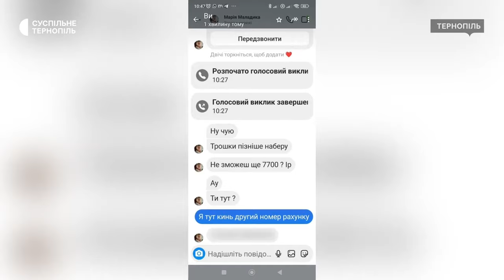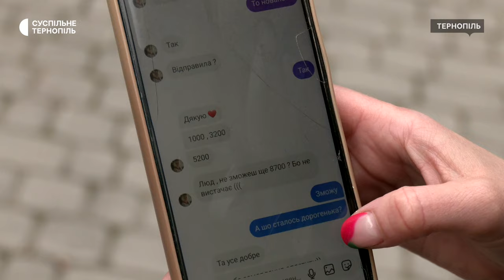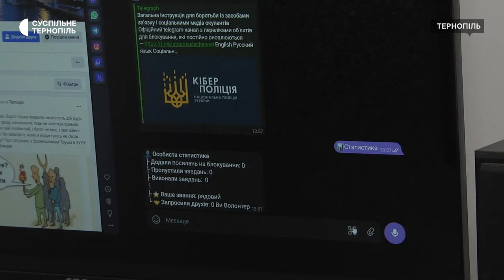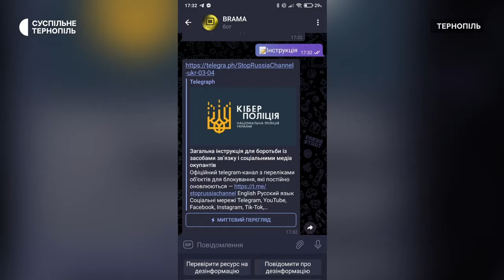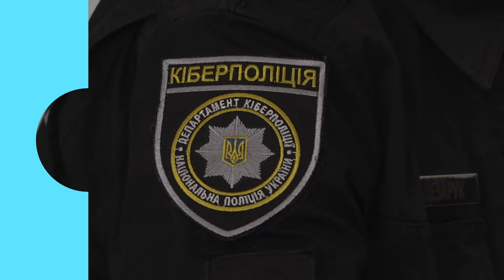«Проголосуй за мене». 50 тисяч гривень втратили тернополяни через шахраїв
50 тисяч гривень втратили тернополяни через шахраїв в соцмережі. Через зламану сторінку Марії Маладики шахраї просили її друзів позичити гроші. Люди думали, що допомагають подрузі, натомість втрачали кошти. Марія Маладика звернулася в поліцію. Чи вдалося їм знайти винних – знає Лілія Лобур.